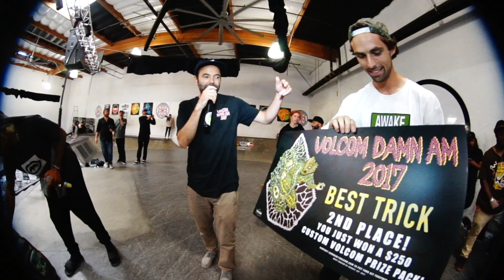MIKE PIWOWAR BEST TRICK NOSE GRIND FLIP OUT VOLCOM BEST TRICK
Mike got this one at Volcom Headquarters then took it to the Berrics 0

DAMN AM COSTA MESA 2017 BEST TRICK RESULTS

1: IVAN MONTEIRO
HOMETOWN: Sao Paulo, Brazil
TRICK: Backside 270 kickflip lip 270 out

2: MIKE PIWOWAR
HOMETOWN: Chicago, IL
TRICK: Frontside nosegrind nollie flip

3: LUCAS RABELO
HOMETOWN: Fortarleza, Ceara Brazil
TRICK: Frontside 270 over the rail to switch back lip

4: JONATHAN HENDERSON
HOMETOWN: Lynwood, CA
TRICK: Tre flip smith

5: GIOVANNI VIANNA
HOMETOWN: Santo Andre, Brazil
TRICK: Cab front blunt